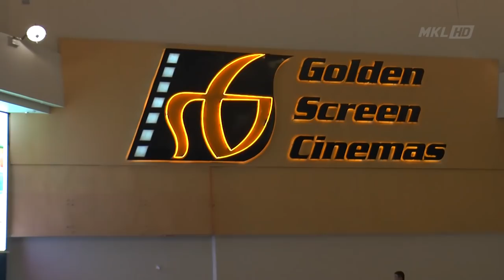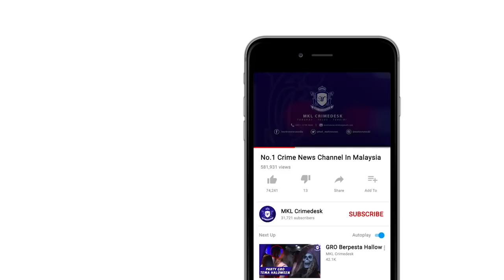KPDNHEP Pantau Perakam Haram Dalam Panggung Wayang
Gara gara sibuk nak jadi yang pertama viral. 8 penyangak yang sedang merakam tayangan pawagam bertajuk Avengers Endgam dicekup dalam operasi Hak Cipta KPDNHEP Kuala Lumpur di Golden Cinema GSC pusat membeli belah Mid Valley malam tadi.

Kesemua mereka dikesan ketika 10 pegawai melakukan penyamaran dan pemerhatian dalam 21 dewan tayangan kira kira jam 7 malam hingga 12 pagi tadi.

Ketua Pegawai Penguatkuasa Negeri Azeem Nazuri berkata pihaknya dengan kerjasama pemilik panggung di  mengadakan Operasi Hak Cipta KPDNHEP memantau perbuatan berkenaan yang kini menjadi keluhan kepada penggiat industri perfileman dan muzik.

Kesemua mereka didapati merakam dan mengambil gambar menggunakan telefon pintar.

Kesemua mereka diarah keluar serta merta dan memadamkan semua fail video dan gambar yang diambil.

Malah mereka diberi peringatan awal berhubung tindakan undang undang yang akan dikenakan jika melakukan perbuatan itu.

Jelas Azeem...  Amaran tegas diberi terhadap individu yang sewenang-wenangnya mencuri rakam di dalam panggung wayang.

Malah operasi seumpama itu dilakukan berterusan dalam menempatkan beberapa anggotanya di dalam panggung memerhati penonton yang mencuri rakam.